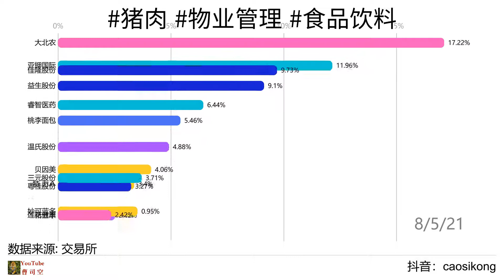2021年08月09日 股市/猪肉 物业管理 食品饮料 /近期增长率累计涨幅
2021年08月09日 今日领涨板块近期累计增长率 盘中分析：

宗旨：让一部分人先看到机会！顺祝大家牛年投资顺利、满载而归！

猪肉概念板块详情
傲农生物(603363)
牧原股份(002714)
天邦股份(002124)
龙大肉食(002726)
天康生物(002100)
新 希 望(000876)
温氏股份(300498)
顺鑫农业(000860)
正邦科技(002157)
金新农(002548)
双汇发展(000895)
唐人神(002567)
京基智农(000048)
新五丰(600975)
禾丰股份(603609)
罗 牛 山(000735)
广弘控股(000529)
鹏都农牧(002505)
得利斯(002330)
海大集团(002311)
华统股份(002840)
益生股份(002458)
大北农(002385)

物业管理概念板块详情
金地集团(600383)
保利地产(600048)
万 科Ａ(000002)
世茂股份(600823)
渝 开 发(000514)
深物业A(000011)
南都物业(603506)
光大嘉宝(600622)
深深房Ａ(000029)
空港股份(600463)
特 力Ａ(000025)

食品饮料概念板块详情
皇台酒业(000995)
盐津铺子(002847)
金字火腿(002515)
桃李面包(603866)
安井食品(603345)
承德露露(000848)
重庆啤酒(600132)
汤臣倍健(300146)
龙大肉食(002726)
青岛啤酒(600600)
洽洽食品(002557)
百润股份(002568)
广州酒家(603043)
妙可蓝多(600882)
舍得酒业(600702)
顺鑫农业(000860)
千禾味业(603027)
惠发食品(603536)
绝味食品(603517)
煌上煌(002695)
涪陵榨菜(002507)
双汇发展(000895)
三全食品(002216)
海南椰岛(600238)
新五丰(600975)
安记食品(603696)
老白干酒(600559)
加加食品(002650)
唐人神(002567)
中炬高新(600872)
兰州黄河(000929)
众兴菌业(002772)
金达威(002626)
梅花生物(600873)
迎驾贡酒(603198)
金徽酒(603919)
元祖股份(603886)
国投中鲁(600962)
金种子酒(600199)
广弘控股(000529)
伊利股份(600887)
珠江啤酒(002461)
金枫酒业(600616)
湘财股份(600095)
圣达生物(603079)
山西汾酒(600809)
恒顺醋业(600305)
星湖科技(600866)
华统股份(002840)
青青稞酒(002646)
上海梅林(600073)
海欣食品(002702)
得利斯(002330)
天润乳业(600419)
古井贡酒(000596)
张 裕Ａ(000869)
皇氏集团(002329)
惠泉啤酒(600573)
伊力特(600197)
好想你(002582)
保龄宝(002286)
南宁糖业(000911)
光明乳业(600597)
克明食品(002661)
爱普股份(603020)
双塔食品(002481)
安琪酵母(600298)
燕京啤酒(000729)
口子窖(603589)
古越龙山(600059)
燕塘乳业(002732)
粤桂股份(000833)
海天味业(603288)
酒鬼酒(000799)
洋河股份(002304)
会稽山(601579)
佳隆股份(002495)
深粮控股(000019)
黑芝麻(000716)
西王食品(000639)
今世缘(603369)
云南能投(002053)
五 粮 液(000858)
莫高股份(600543)
泸州老窖(000568)
贝因美(002570)
晨光生物(300138)
水井坊(600779)
睿智医药(300149)
雪榕生物(300511)
桂发祥(002820)
贵州茅台(600519)
三元股份(600429)
中粮糖业(600737)
维信诺(002387)
莲花健康(600186)
亚钾国际(000893)